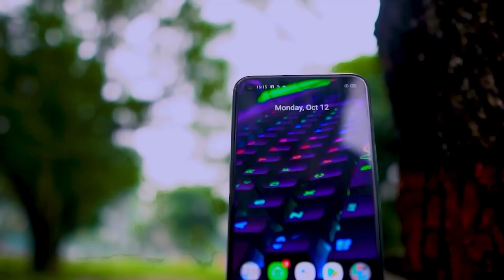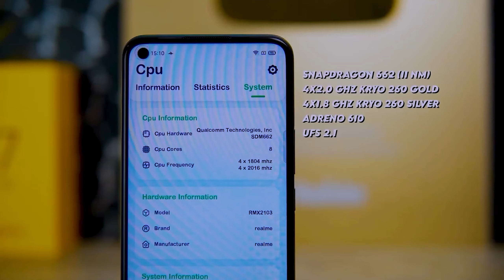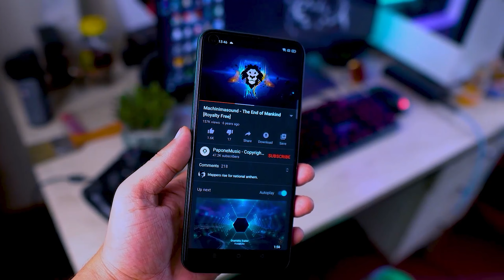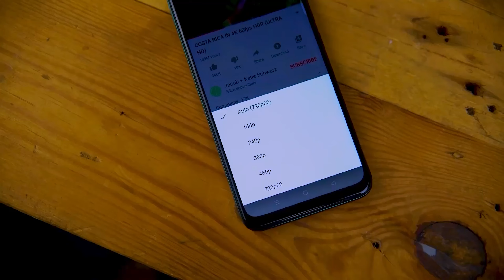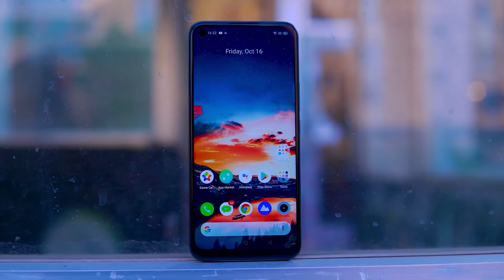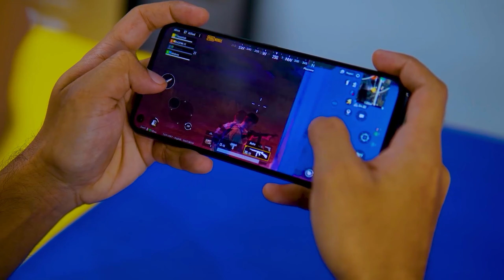Realme 7i Review in Bangla_এ সময়ের জাতীয় ফোন! realme Phone User Explain_Fardin Flix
realme 7i  অসাধারণ একটি মোবাইল ফোন আমরা চেষ্টা করেছি এটার খুঁটিনাটি তুলে ধরতে
realme 7i বাংলাদেশের মার্কেটে কি রকম হবে আপনি ব্যবহার করে কি রকম উপভোগ করবেন সেই বিষয়গুলো তুলে ধরতে চেষ্টা করেছি।

realme 7i এটার ক্যামেরা realme 7i ব্যাটারি ডিসপ্লে Realme phone প্রসেসর realme phone ভিডিও কোয়ালিটি ক্যামেরা টেস্ট।
সব তুলে ধরার চেষ্টা করেছি

realme 7i বাংলাদেশের মার্কেটে দাম কি রকম সেটা জানানোর চেষ্টা করেছিল
রিভিউটি করার চেষ্টা করেছি আমি " ফারদিন জাহিদ "

realme has launched yet another device with 90hz refresh rate. They were criticized heavily after launching realme c17, a phone that didn't go well. But they almost those previous mistakes with the realme 7i. Now it has a better camera, better performance, better battery but with higher price again.
I tried to do the review iam " Fardin Jahid "

realme 7i Features:
- 64MP AI Quad Camera
- 90Hz
- Snapdragon 662 Processor
- 16MP In-display Selfie
- 5000mAh Battery
- 18W Quick Charge
- 8GB RAM + 128GB ROM
- Color: 1. Aurora Green 2. Polar Blue

আজকের ভিডিওতে ভিডিওগ্রাফি করেছে :Bayjed Safwan

ভিডিওতে থাম্বনেল তৈরি করছে : Humayun Kabir

Taitel : Realme 7i Review in Bangla_এ সময়ের জাতীয় ফোন! realme Phone User Explain_Fardin Flix